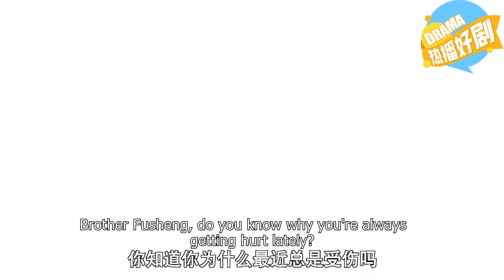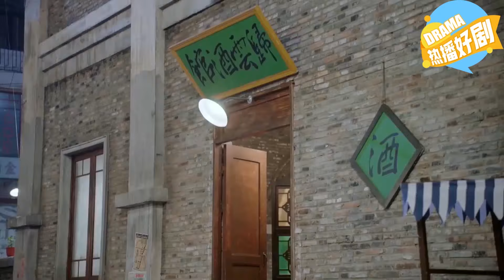FULL| Her crazy ex thought she'd left his city, but now she showed up with her new boyfriend...